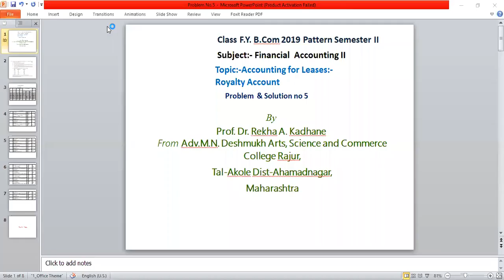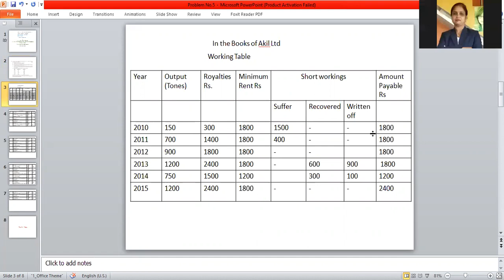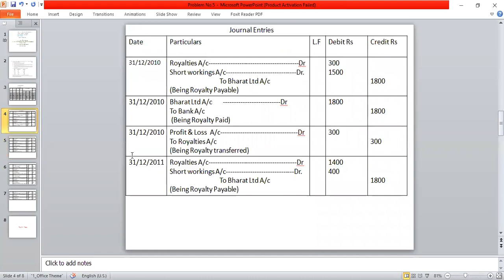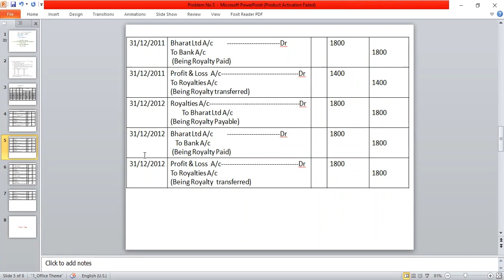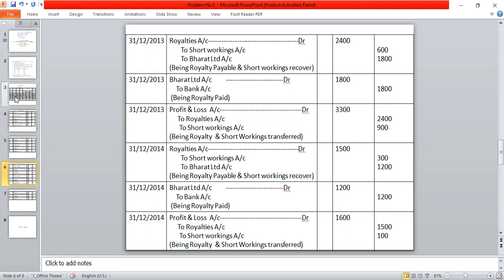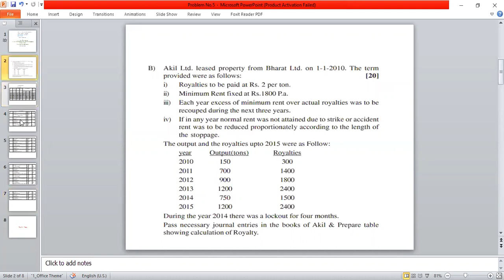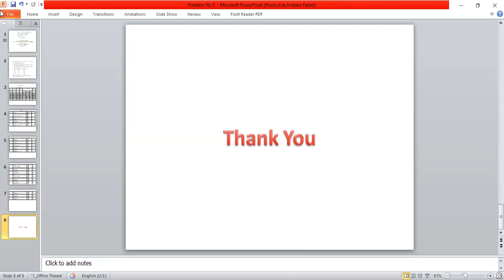Royalty Account Problem no 5 F.Y.B.Com Sem I Subject: Financial Accounting(NEP 2024)